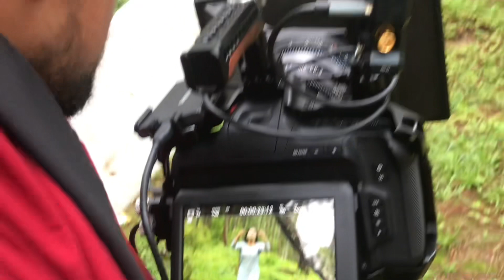During the music video shoot😄😜🎬